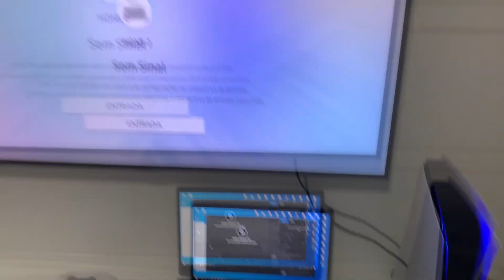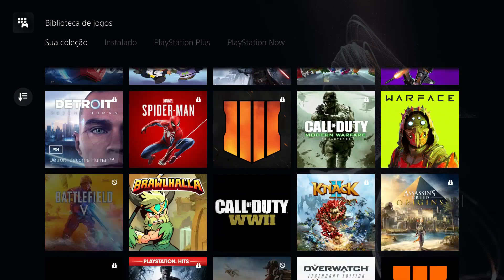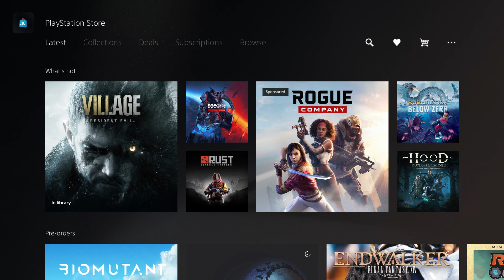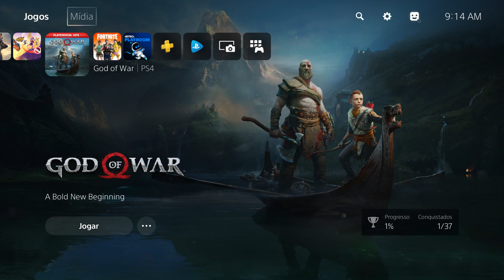Seu PS5 só vai Fazer isso uma Única Vez !!!! Você não pode perder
Um dos momentos mais raros é a primeira vez que você liga o seu PlayStation 5. Essa tela só acontece quando você liga um novo Playstation 5 pela primeira vez. É mágico!